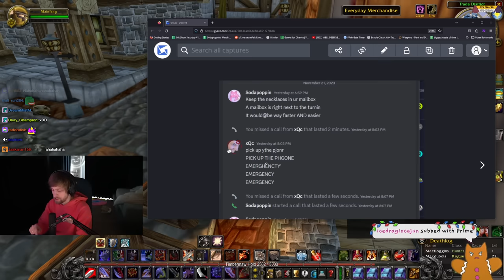This Drama Is Pathetic | xQc /gquit